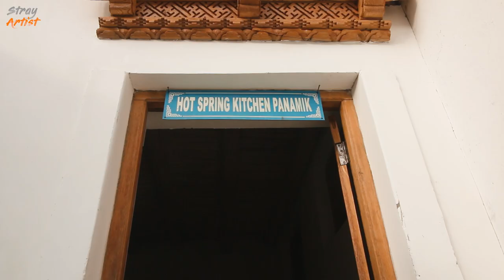Panamik Hot Water Spring | Cleanest Hot Spring of India | Zanskar Ladakh 2022 | EP19 | STRAY ARTIST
Episode 19: Panamik Hot Water Spring is the Cleanest and most beautiful Hot spring of India. We were lucky enough to take bath in this medicinal water. The feeling is unexplainable and one needs to feel it for themselves. The village Panamik is a sight in itself and the Water Hot springs add to the beauty of the place.

This is going to be an adventure like never before because the STRAY ARTIST is going on one of the most adventurous motorcycle journey in India. Yes! You heard it right, we are going to Zanskar which is one the most remotely located place behind many dangerous mountains. The places we are going to explore in this series will be enchanting for our viewers like Shinku la, Umling La, Drang Drung Glacier, just to name a few this ride is going to be one hell of a Journey for everyone including us and we have made sure to curate our content in the best way possible with which you will also get an experience like you are there with us. Come join us on this Epic Journey. Lets Roll.

Route:  Diskit - Khalsar - Terith - Sumur - Panamik - Sasoma - Warshi - Siachen Base Camp.

Siachen Base Camp, 12,000 feet above sea level at Partapur, is a base camp of 102 Infantry Brigade (Siachen brigade) of XIV Corps of Indian Army which protects 110 km long Actual Ground Position Line (AGPL) with at least 108 forward military outposts and artillery observation posts in the disputed region of Siachen Glacier in Ladakh Union Territory of India. It is approximately 6 hours drive north from the town of Leh via one of the highest vehicle-accessible passes in the world, Khardung La at 17,582 feet. Bana Top (20,500 ft) is the highest post in the region, an 80 km and 20 day trek for troops. Pahalwan Post (about 20,000 ft) and posts near Indira Col (about 19,000 ft) are other high posts. Kumar Post or Kumar Base, which serves as the battalion head quarter, is named after the Colonel Narendra "Bull" Kumar and it is 60 km from the Siachen base towards Indira Col. The Siachen brigade consists of five to eight battalions of Ladakh Scouts supported by artillery, air defence, engineer and other logistic units. Pakistan has not been able to scale the crest of the Saltoro Range occupied by India. The temperature goes down to minus 86°C during winters with icy 300 kmph blizzards. The average temperature is between minus 25°C during day and minus 55°C during the night.